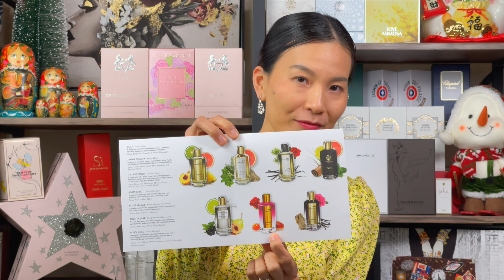Những chai nước hoa niche mùi hồng thơm nhất? Parfums de Marly Delina. Atomic Rose. Roses Greedy.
Trong video này thì mình đã chia sẻ với mọi người về 3 chai nước hoa niche mùi hồng đến từ 3 thương hiệu niche (Parfums de Marly, Initio, Mancera) có cách kết hợp hương liệu quen thuộc đó là hoa hồng kết hợp với xạ hương. Nếu mọi người có thắc mắc hay góp ý gì thì hãy để lại comment cho mình biết nha. Cám ơn mọi người đã xem video.
Parfums de Marly - Delina. ( 01:31 )
Initio - Atomic Rose. ( 04:33 )
Mancera - Roses Greedy. ( 06:18 )